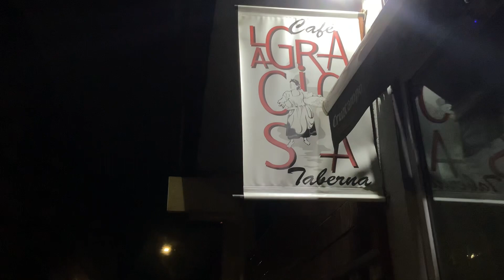Esto es lo que te encuentras cuando sales un sábado de casa a las 8:00 de la mañana